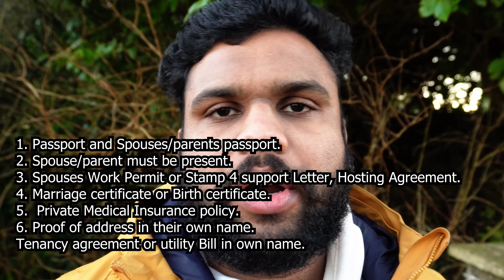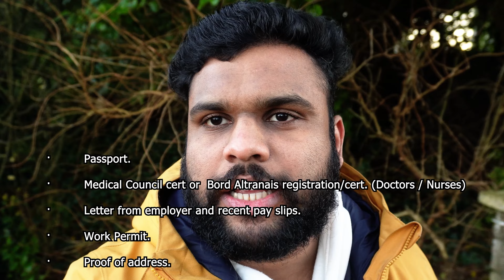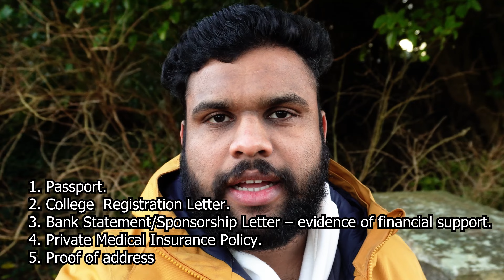HOW TO APPLY GNIB/IRP/GARDA CARD FOR SPOUSE IN IRELAND | ഈ കാര്യങ്ങൾ ശ്രദ്ധിക്കണം | VLOG - 003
HOW TO APPLY GNIB/IRP/GARDA CARD FOR SPOUSE IN IRELAND